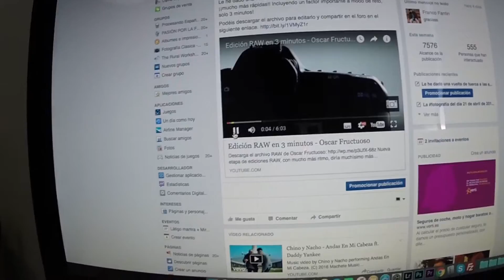La no reunión y el corte de pelo - VLOG 005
La no reunión, el corte de pelo y el tendedero más endeble del ikea. ¿Me acompañáis en este nuevo día?